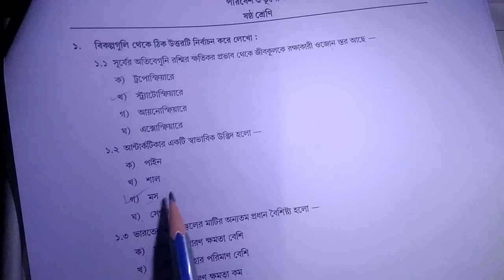Class 6 Geography (ভূগোল) Model Activity Task Part 5//Class 6 activity task geography part 5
Model Activity Task Class 6 Geography part Full Solution.